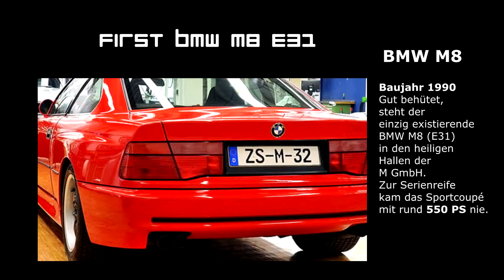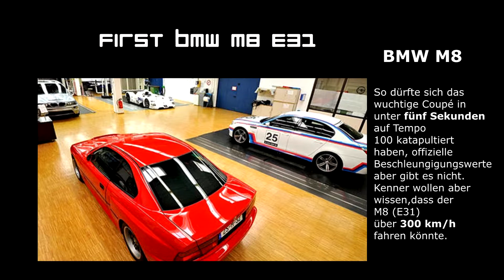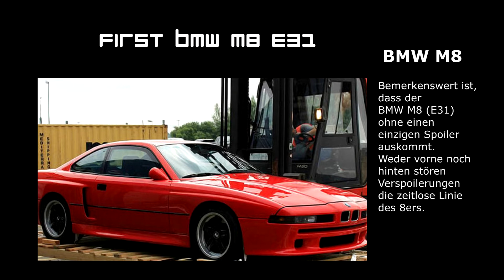BMW M8 E31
- Der erste BMW M8 Baujahr 1990 -
- First BMW M8 E31 -